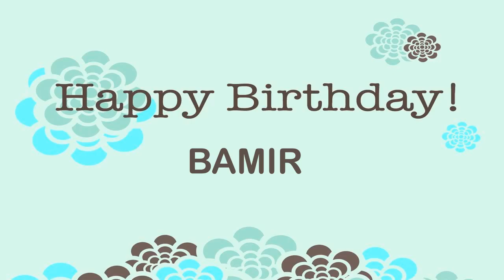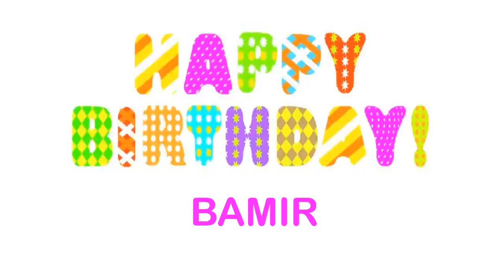Bamir Birthday Wishes & Mensajes